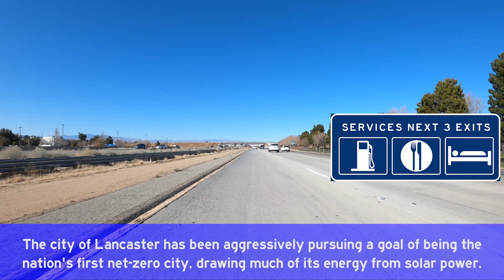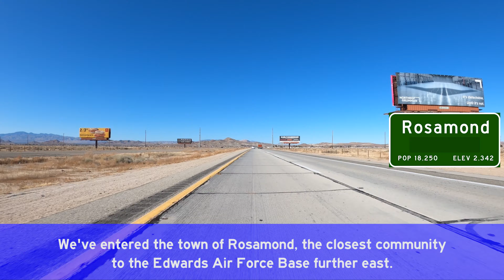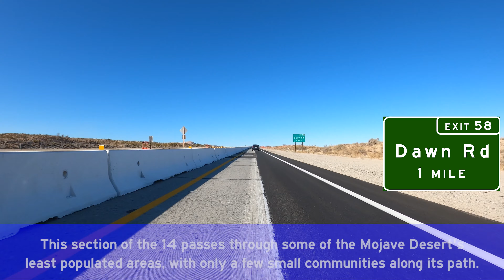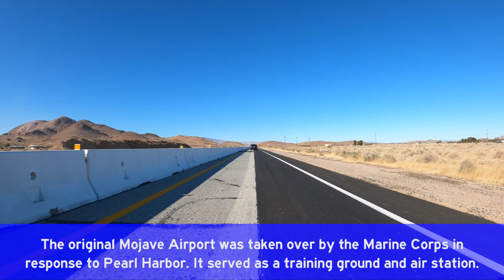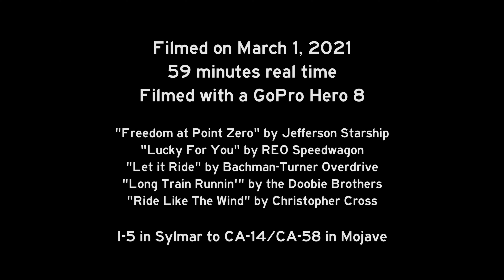Aerospace Highway (CA-14) - Part 2: Lancaster to Mojave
California 14 is the modern construction of one of California's foremost historical connections to the outside world. Follow the 14 over 3,258 feet of two mountain ranges and into the Mojave Desert, replete with fascinating aviation history.

"Long Train Runnin'" by the Doobie Brothers
"Ride Like The Wind" by Christopher Cross